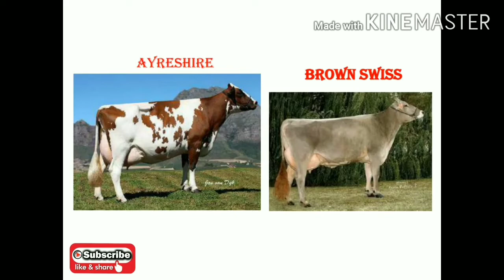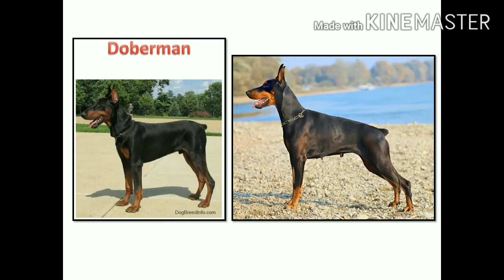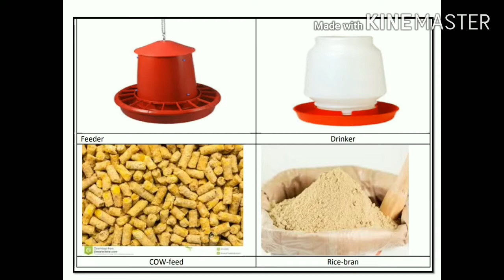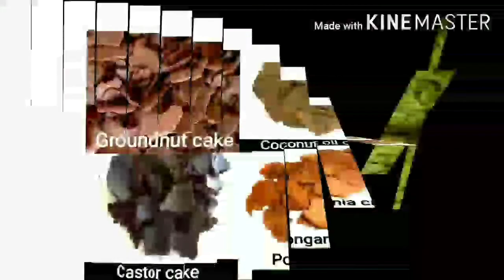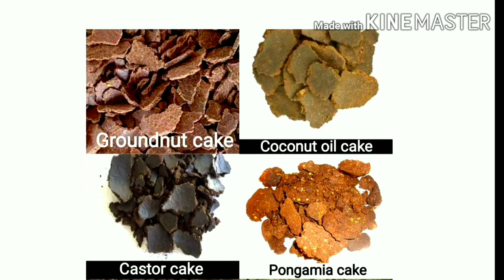Agricultural practicals |Living shock| and |animal feeds